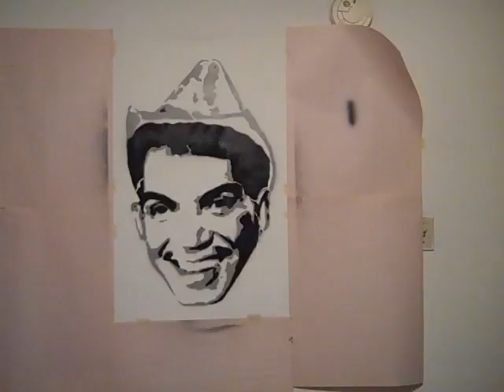3.6.10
a. zamora paints a wall.